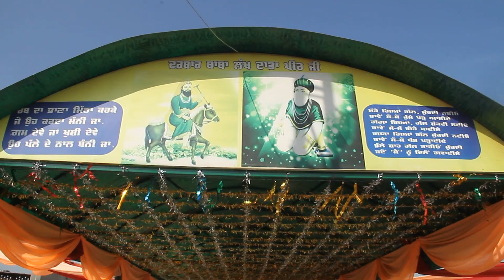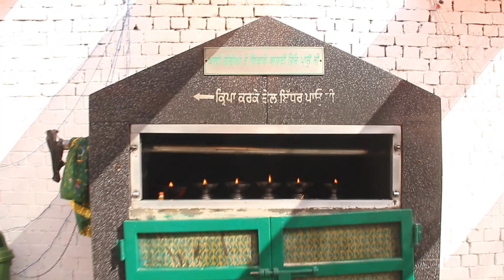Mella 2023 - Peer Baba Lala Wala Ji - Part 01